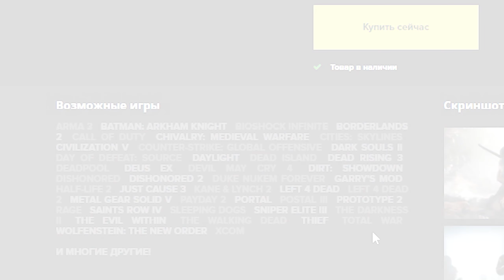МОЙ NISSAN GT-R В МТА НА CCD PLANET!